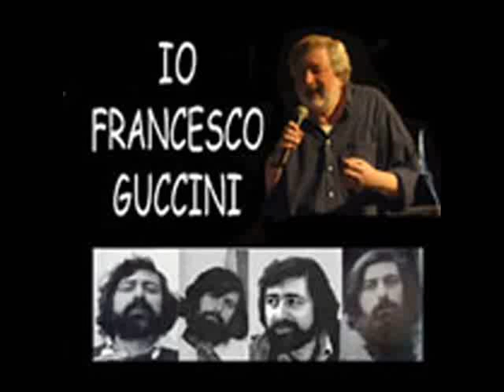Eskimo Francesco Guccini (Alternative Version)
CD1 Studio